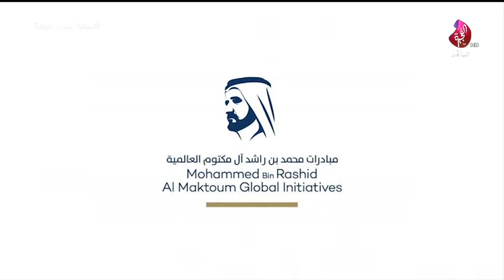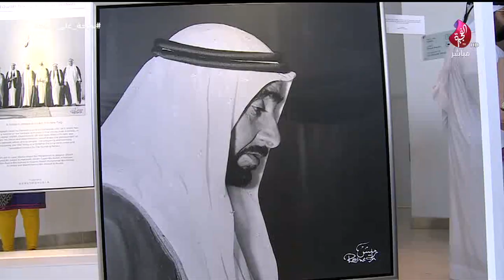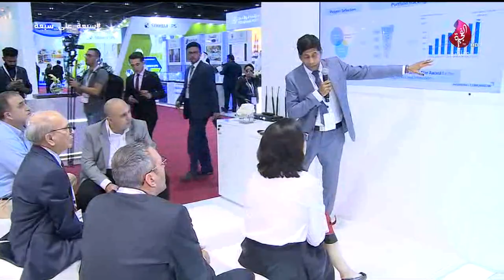برنامج سبعة على سبعة حلقة 395 تاريخ 07-01-2019 تلفزيون الفجيرة